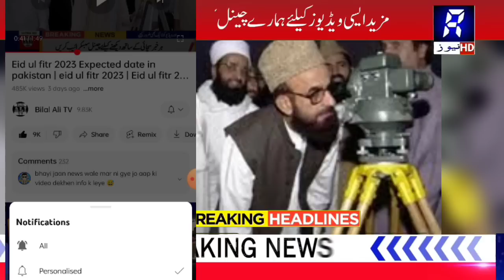Eid ul fitr 2023 Expected date in pakistan | eid ul fitr 2023 kab hogi part7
Eid ul fitr 2023 Expected date in pakistan | Eid ul fitr 2023 date | eid ul fitr 2023 kab hogi

eid ul fitr 2023 mein kab hogi
eid ul fitr 2023 mein kaun si tarikh ki hai
eid ul fitr 2023 mein kab ki hai
eid ul fitr 2023 status
eid ul fitr 2023 ka
eid ul fitr 2023 london
2023 mein eid ul fitr kab aaegi
2023 eid eid ul fitr
2023 mein eid kab hai eid ul fitr
eid ul fitr 2023 gifts
eid ul fitr 2023 hyderabad
eid ul fitr 2023 holidays in pakistan
2023 eid ul fitr kab hoga
2023 me eid ul fitr kab hai
2023 mein eid ul fitr kab hai
2023 mein eid ul fitr kab hogi
2023 mein eid ul fitr kitne tarikh ko hai
eid ul fitr 2023 in india
eid ul fitr 2023 islamabad
eid ul fitr 2023 in saudi arabia
eid ul fitr in 2023
when is eid ul fitr 2023
2023 eid ul fitr india
eid ul fitr 2023 jeddah
2023 mein eid ul fitr kab manayi jayegi
eid ul fitr 2023 karachi
eid ul fitr 2023 kashmir
eid ul fitr 2023 kolkata
eid ul fitr 2023 kaun si tarikh ki hai
2023 eid ul fitr koto tarik
2023 eid ul fitr ki tarikh
2023 eid ul fitr kab ki hai
2023 eid ul fitr ka tarika
2023 ki eid ul fitr
eid ul fitr 2023 lahore
eid al adha 2023
eid ul fitr 2023 mumbai
eid al fitr 2023 moonsighting
eid ul fitr 2023 mein kaun se mahine mein hai
2023 ka eid ul fitr kab padega
2023 mein eid ul fitr kab padega
eid ul fitr 2023 riyadh
when eid ul fitr 2023
eid al fitr 2023 saudi arabia
2023 mein eid ul fitr kaun se mahine mein hai
san 2023 mein eid ul fitr kab hai
eid ul fitr 2023 toronto
2023 eid ul fitr tarika
2023 mein eid ul fitr kaun si tarikh ki hai
eid ul fitr 2023 uk
eid ul fitr 2023 usa
2023 year eid ul fitr
eid ul fitr 2022
eid in america 2022
eid 2023
eid ul adha 2023
eid 2024